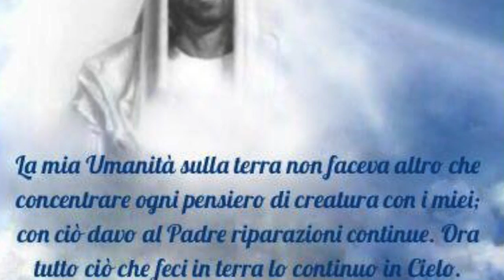Beato chi sa credere senza vedere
"Mio Signore e Mio Dio". La fede divina e soprannaturale dell'apostolo san Tommaso, l'apostolo delle Indie. La beatitudine della fede: beati quelli che pur non avendo visto crederanno. Omelia Lunedì 3 Luglio 2017, festa di san Tommaso Apostolo

Ef 2,19-22  Gv 20,24-29